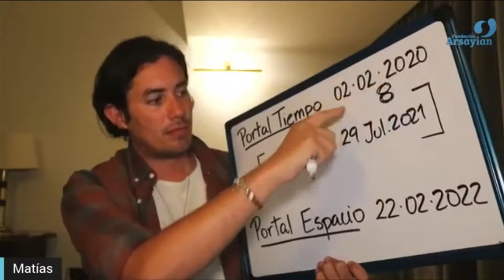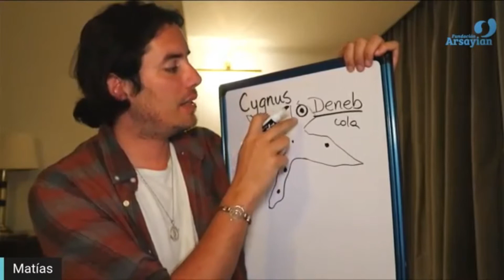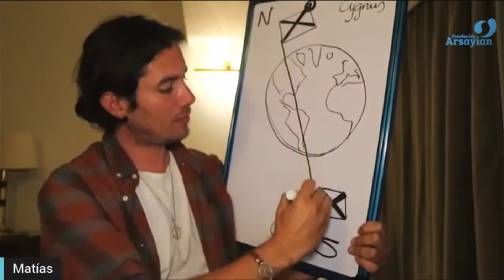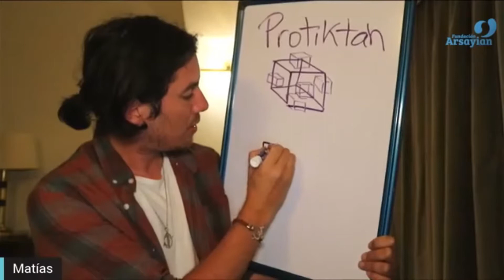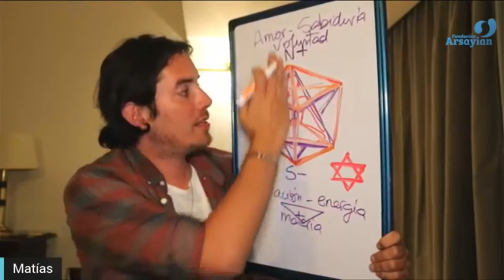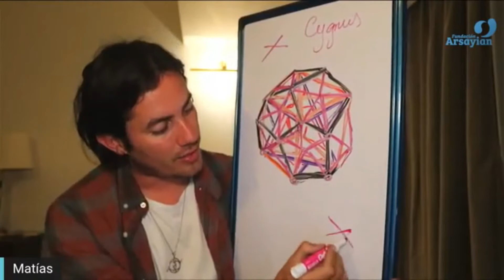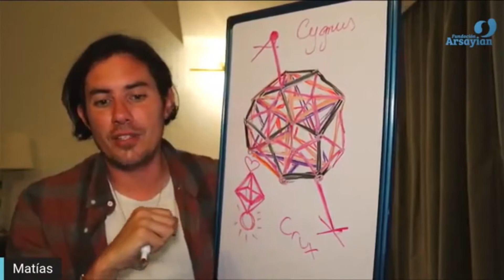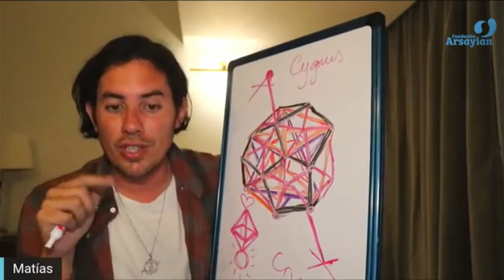Markaba Activation. Matias De Stefano in english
Matías defines himself as Rememberer and Walker, he well known for being part of the Indigo Generation and teacher of the Planetary Consciousness.

★Main points of the video:★
7:44     connection between space and time (The atlantis cross)
9:04     The four seasons  are the link between time ans space
10:42   The Atlantis cross is a cube
11:34   Protiktan is multi dimensional cube
13:10    How To activate your markaba?
16:32    How the atlantis civilisation had activated the earth markaba
19:39    How the atlantis found the flower of life pattern: the structure of the creation
22:03    The Pyramids are the engines of the earth matkaba
22:30    How to activate your own markaba
24:26     What cause a desease and how to heal it from within.
             The vibration of the body depends on the consciousness of its cells